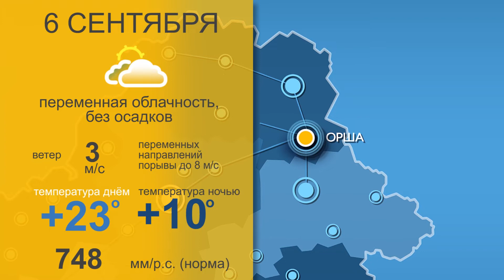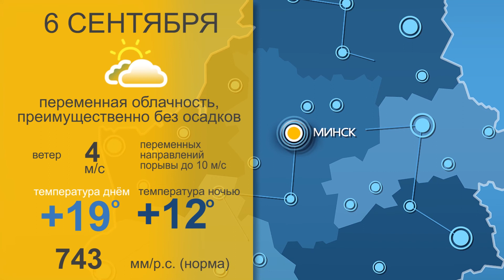FASTNEWS от 5 сентября 2019